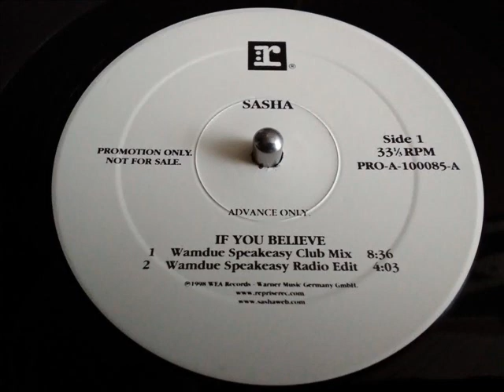SASHA-IF YOU BELIEVE [ WAMDUE SPEAKEASY CLUB MIX]